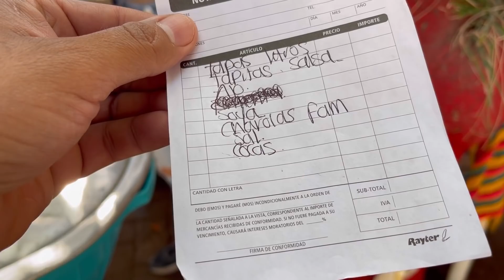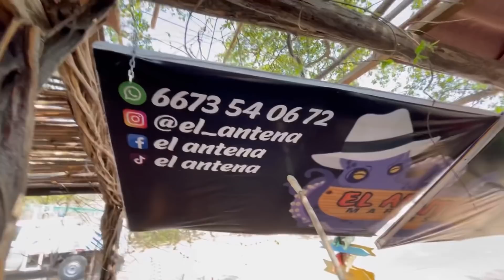MI COMPADRE CORRIÓ AL DE LA PEPSIII… dice que la c0caa es la mejor que opinan?